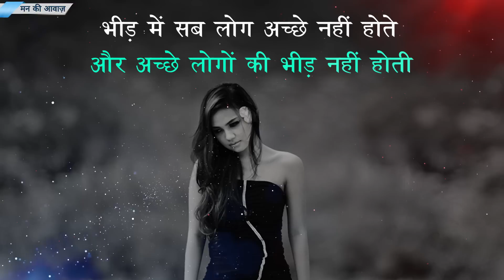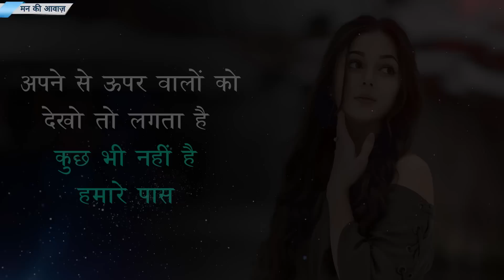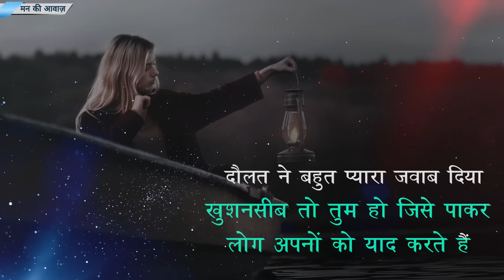POWERFUL MOTIVATIONAL VIDEO by mann ki awaaz motivation | Best Inspirational Quotes & Speech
Powerful motivational speech and quotes in hindi